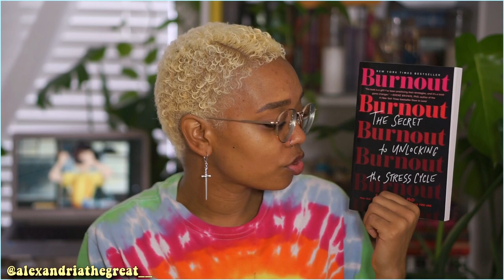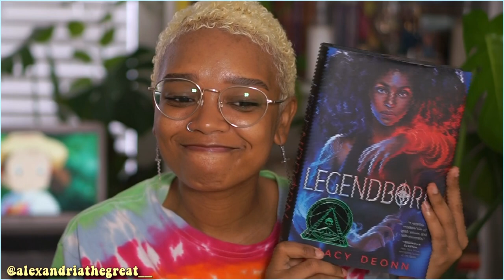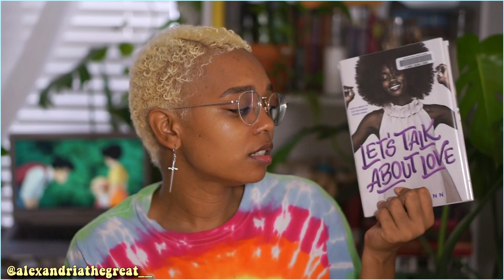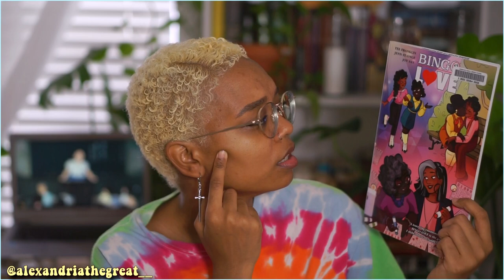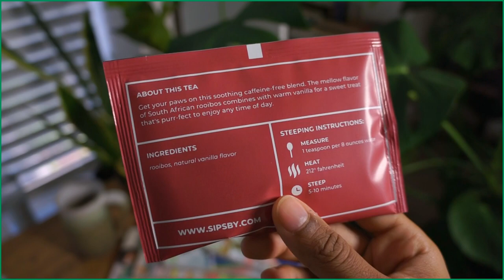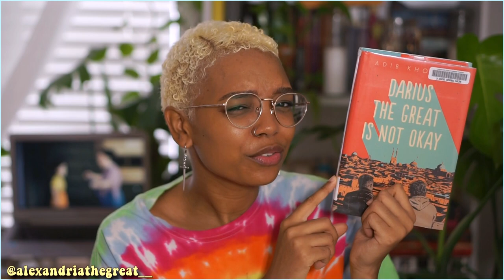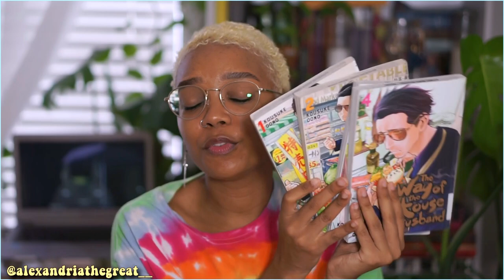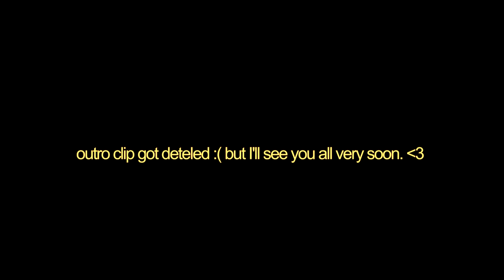an unsurprisingly *very* queer june tbr 📚🏳️‍🌈 | 2021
⏰ Timestamps

0:00 intro
1:20 non readathon books
3:13 pocket pals book club @allyvee
4:04 enby book club @bowtiesandbooks
4:53 studio ghibli readathon
8:26 queer lit readathon
10:39 library “haul” tbr
13:23 sipsby may unboxing
14:23 tbr continued
15:48 queer blackathon
16:47 manga
17:28 outro (or not 🤪)

☼ equitment used ☼

📷 camera | sony a6000 with 50mm lens
💡 lighting | natural or soft boxes
🎤 microphone | iphone

☼ MUSIC ☼